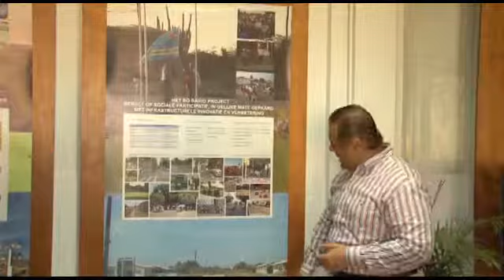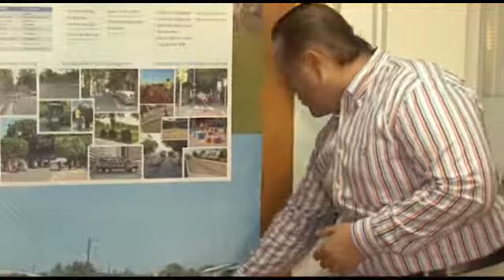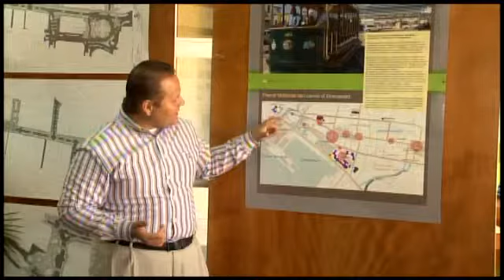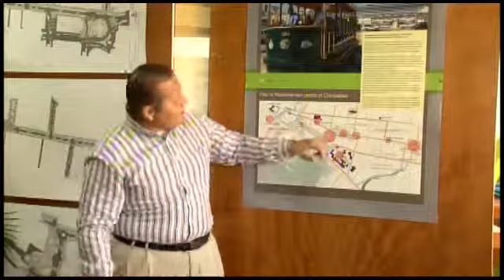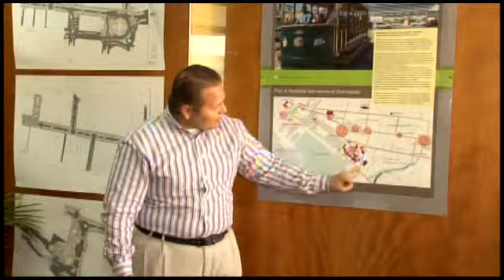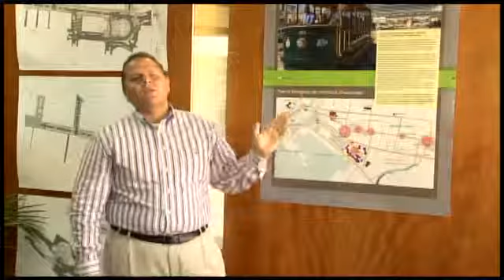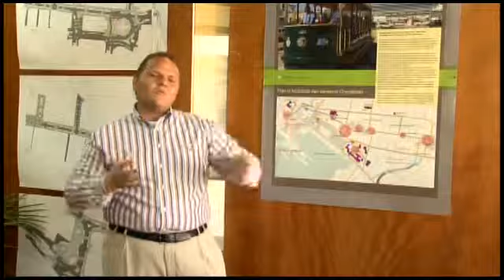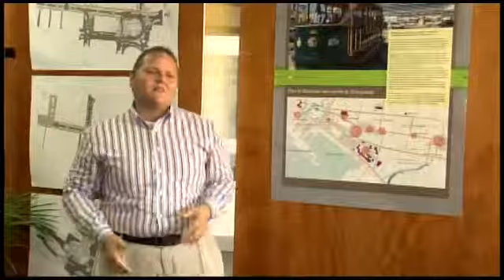Bo Aruba Nos Aruba - Ehenan Visual - Programma 123